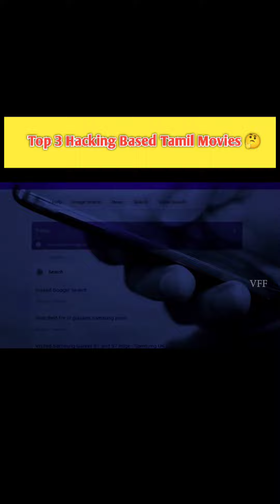Top 3 Hacking Based Tamil Movies: Why You SHOULD WATCH Them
Top 3 Hacking movies in tamil 🤔
Tamil Movies list
Tamil cinema industry
Tamil Popular movies
Tamil cinematic universe
Box office collection
Adanga Maru || Irumbu thirai || Kee
Jeyam Ravi || Vishal || Jeeva